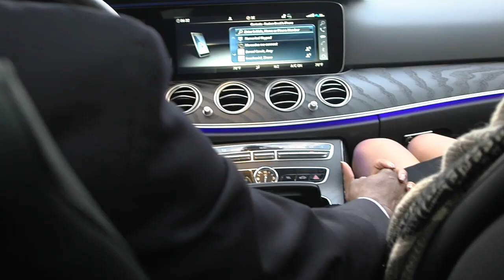A Love Song for My Wife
We went out for a date night.  In telling the story, I wanted to put into words how I feel about my beautiful wife.  I got a little help from Carolyn Perteete, with her song entitled "Love Song."

If you like my vlog, you might also enjoy my book.  Its a memoir about the experience of losing my father at age 7, learning to be a man, and then having a son of my own.